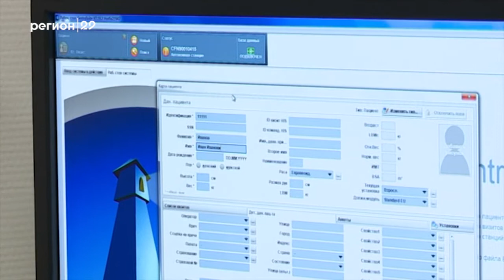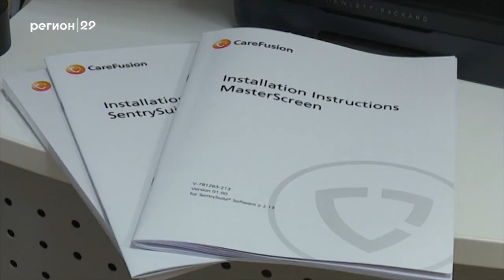10 01 18 Диагностика функций внещнего дыхания